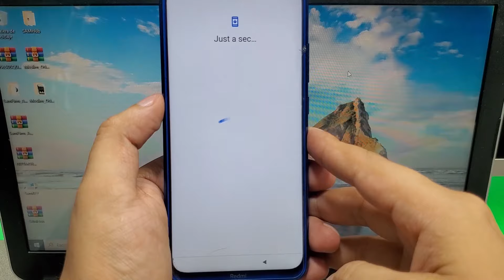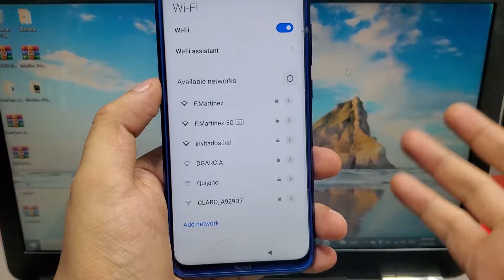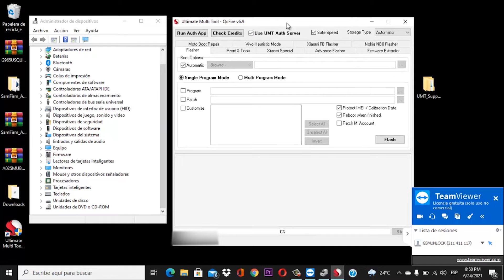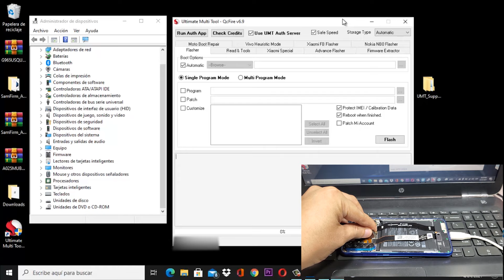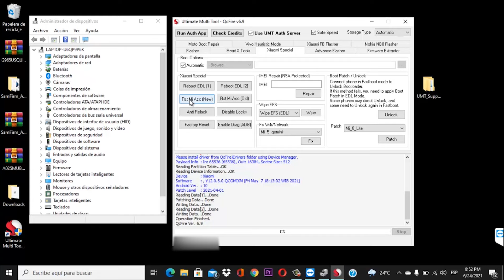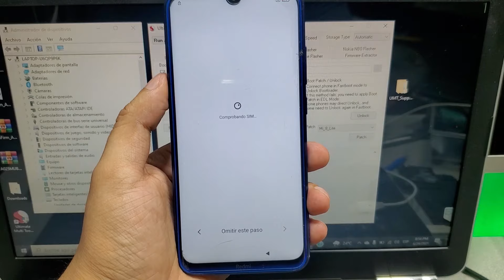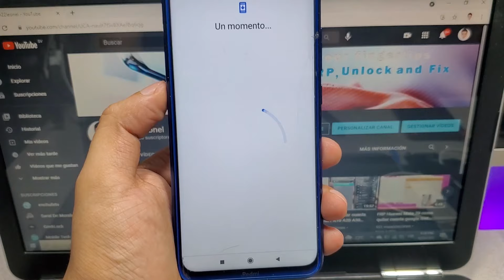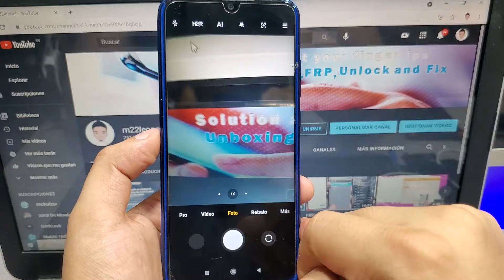Como eliminar o quitar cuenta MI a Xiomi o realme Note 8 bien explicado paso a paso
numero de contacto para quitar cuenta MI (de paga):
👆entra al link👆